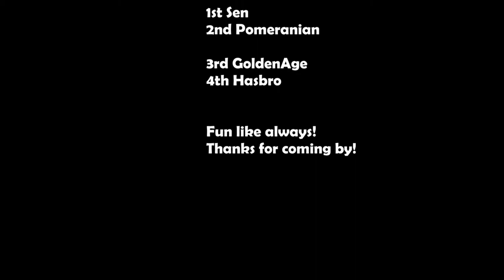Steg's Fifth iFunny Tf2 MGE Tournament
This tournament has a lot of close games. The ifunny mge tournament is a series I created about a year ago, in order to have a little bit of something to look forward to.

This video series takes so much effort and time to make. So sorry ifs not perfect, I really do try to make it as good as possible (within reason.)
Are you interested in buying a 2 ref SFM? Then go to my steam group and then send me a trade offer!